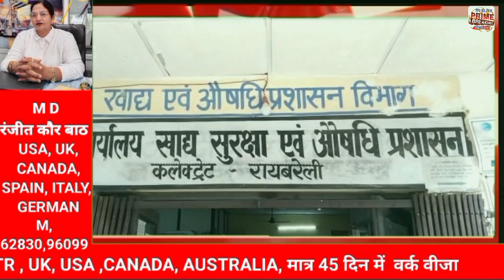व्रत में इस्तेमाल होने वाली खाद्य सामग्री मे मिलावटी को लेकर विभाग ने सैंपल भर जांच के लिए भेजा